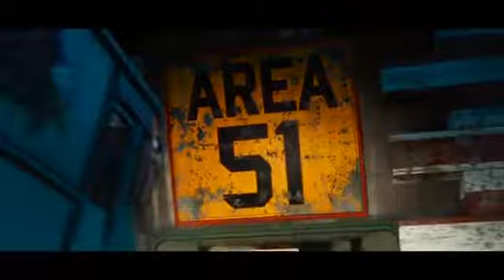A Fuga do Planeta Terra - Trailer